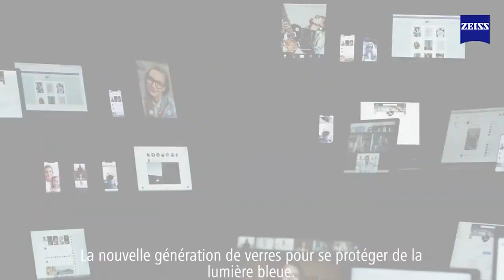Les verres ZEISS BlueGuard